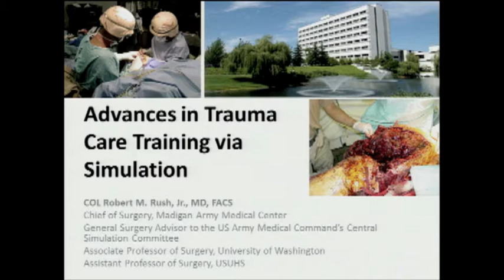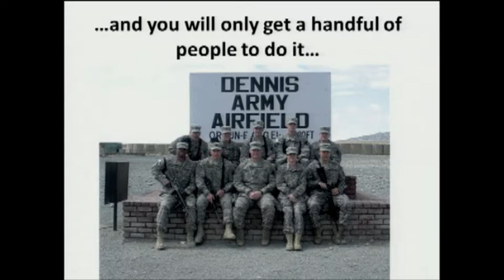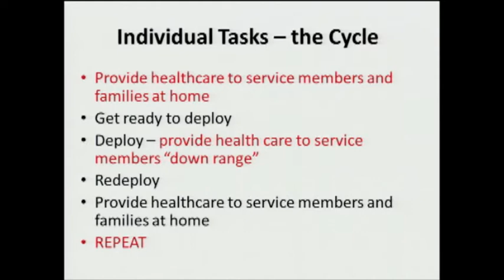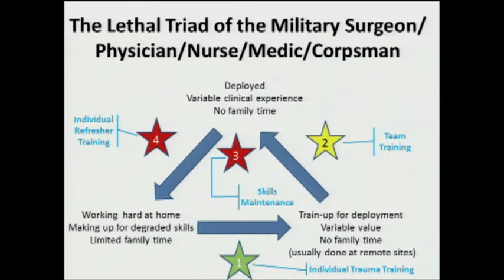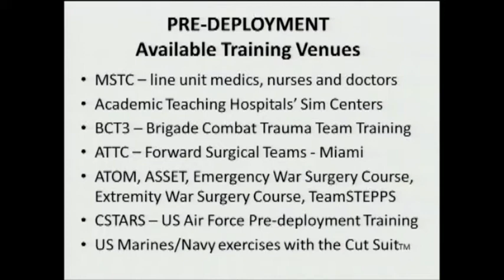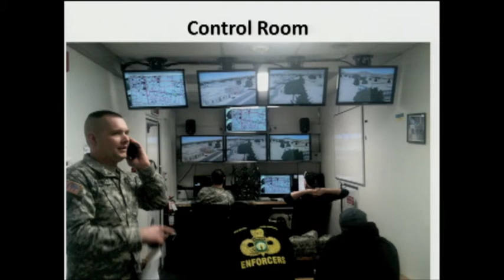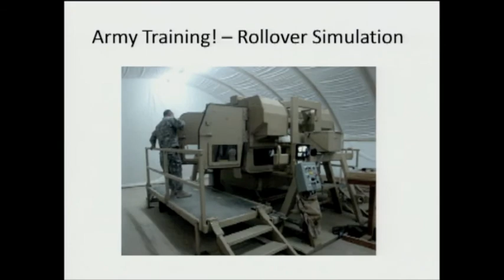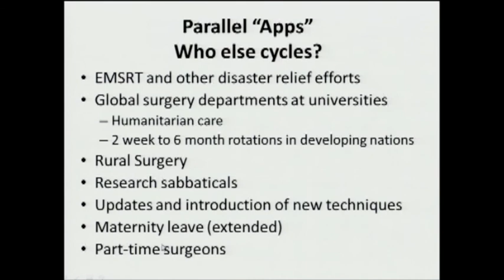Advances in Trauma Care Training via Simulation - TeleMentoring and Remote Battlefield Surgery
COL Robert Rush, MD